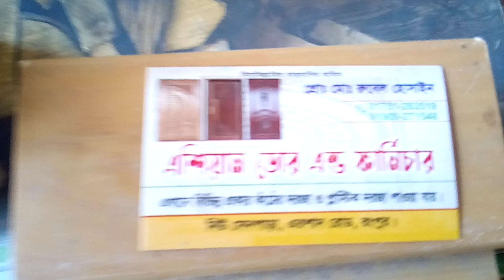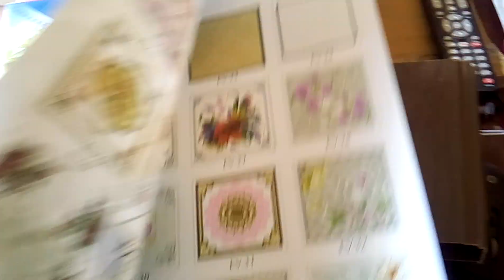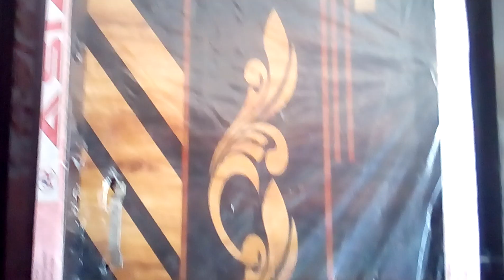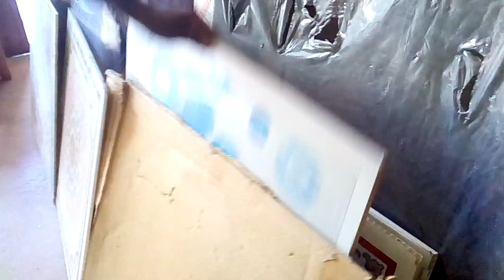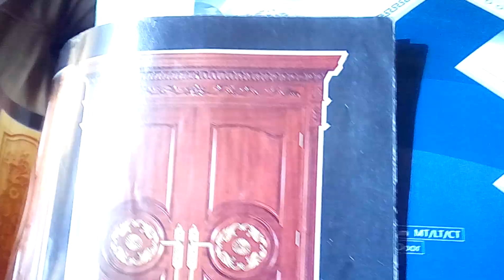Plastic door price in Bangladesh 2024 || এশিয়ান ডোর এন্ড ফার্নিচার || পাইকারি দামে মেহগনি কাঠের দরজা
Video topics: Plastic door price in Bangladesh 2024 || এশিয়ান ডোর এন্ড ফার্নিচার || পাইকারি দামে মেহগনি কাঠের দরজা

__/Similar title\__
আর এফ এল এর দরজার দাম জানুন || Rfl door price in Bangladesh 2024
সকল ডিজাইনের ডোর/দরজার দাম ২০২৪ || Plastic Pvc Door Price In Bangladesh 2024
অসাধারণ দরজার কালেকশন। সারাদেশে ফ্রি ডেলিভারি || Wooden Door Price in Bangladesh 2024
আর এফ এল দরজার দাম জানুন ২০২৪ 🔥 Rfl door price in Bangladesh
Rfl door price in Bangladesh || আর এফ এল এর দরজার দাম জানুন
অরিজিনাল সেগুন ও মেহগনি কাঠের দরজার দাম জানুন/ Wooden Door Price in BD/Door Price in Bangladesh 2024
দাম কমলো প্লাস্টিক দরজার | RFL door price in bd 2024 | plastic door price in bangladesh 2024
সেগুন ও গামারি কাঠের দরজার দাম ২০২৪ Wood Door Price In Bangladesh 2024
প্লাস্টিকের দরজার দাম জানুন ২০২৪ || Plastic door price in Bangladesh
কাঠের বিকল্প দরজা // ফ্ল্যাশ ডোর//বেডরুমের দরজা//দরজার বর্তমান দাম
পাইকারি দামে সারি কাঠের দরজা / সাথে ডেলিভারি ফ্রি / Wooden Door Wholesale Market Price
100%🔥সিজনিং নাইজেরিয়ান কাঠের চৌকাঠ। wooden door price in bangaldesh
অরিজিনাল সেগুন ও মেহগনি কাঠের দরজার দাম জানুন Wooden Door Price in BDDoor Price in Bangladesh 2024